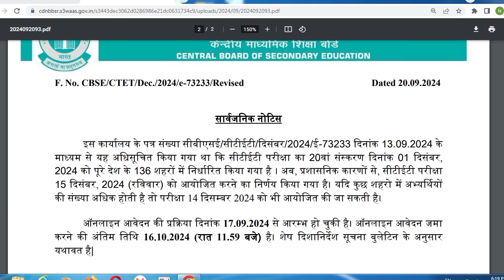CTET DEC 2024 EXAM II EXAM DATE CHANGE 2024II